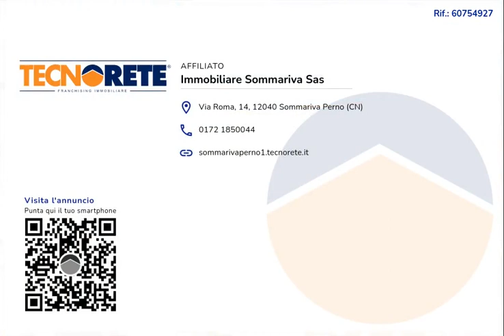Trilocale in vendita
CERESOLE D'ALBA

In posizione tranquilla appartamento trilocale situato al secondo piano...